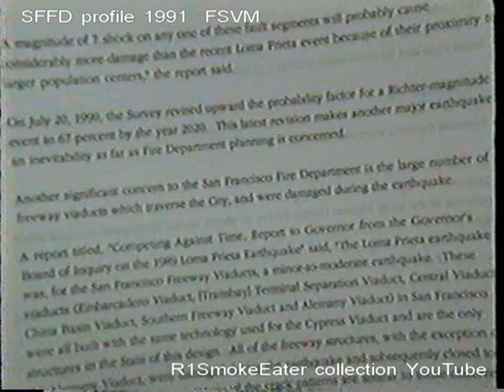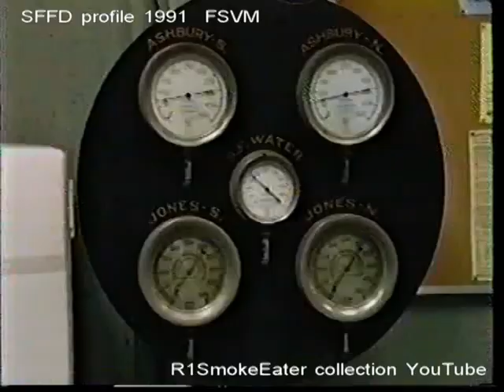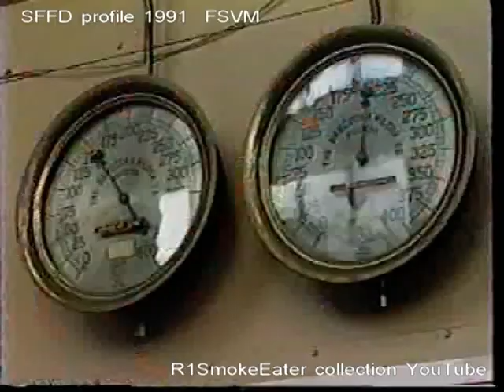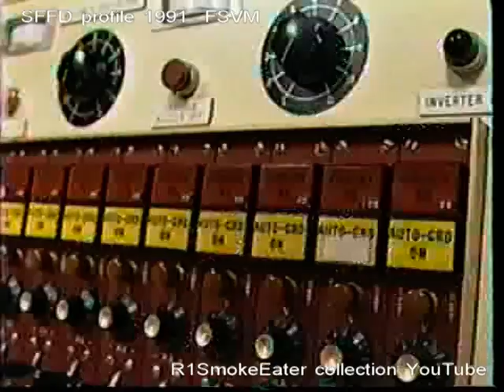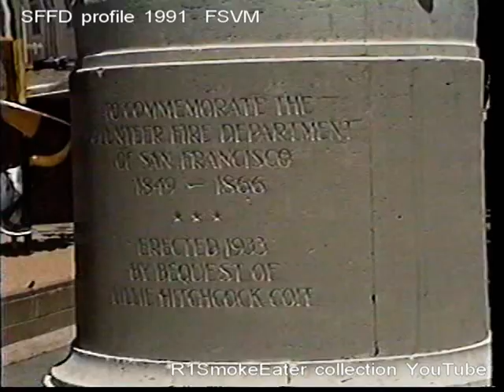San Francisco Fire Dept. Profile-1992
Interesting 1992 profile of the SFFD from Fire Scene Vid Mag.